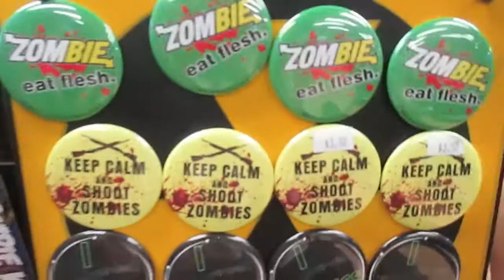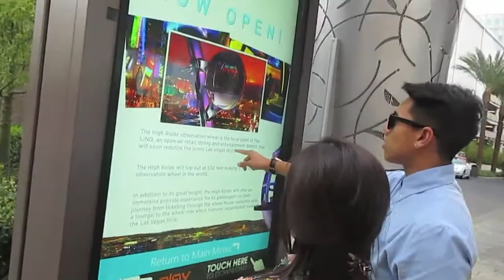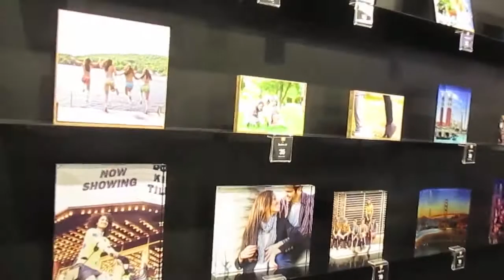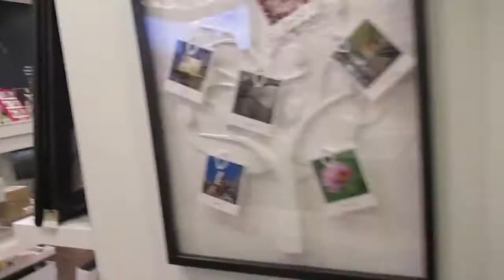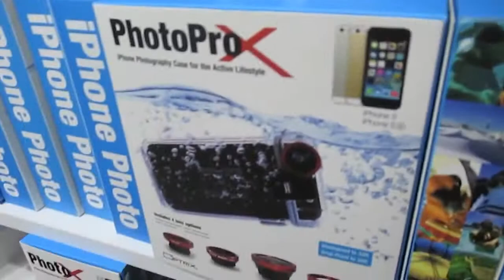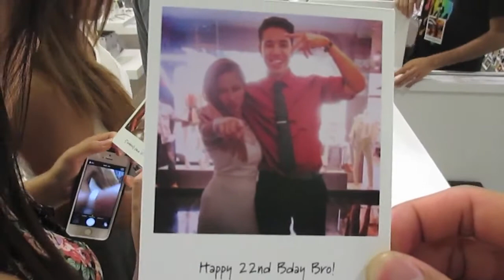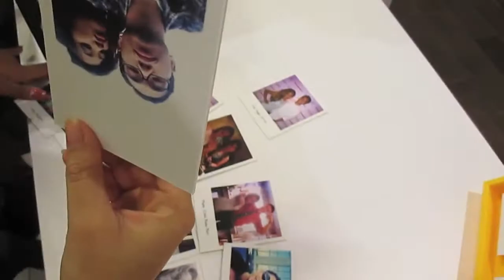THE (FREAKING) ZOMBIE APOCALYPSE STORE ☀️ Las Vegas, NV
Welcome to a glimpse of my life in daily vlogs! Here’s my VLOG for Summer 2014. GTMRventures LAS VEGAS 2014 (Part 2/4): Suite tour. Brunch at L&L Hawaiian Barbeque in Henderson, NV. First time at a firearms store. Playing tourist at the Zombie Apocalypse Store. First time at LINQ and Polaroid's Fotobar. Then, we heard some drums... Don't forget to watch the other GTMRventures Las Vegas videos!

Filmed & Edited by Rachel Bulosan.
EDITING SOFTWARE - iMovie 10.0.6
DSLR - Canon T1i
MIC - Samson G Track
VLOGS - Canon PowerShot ELPH130IS